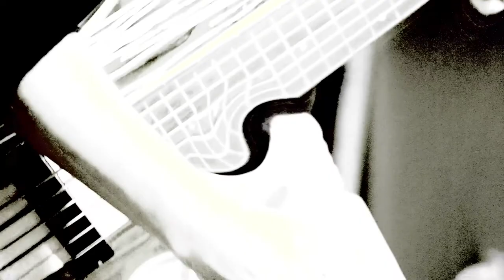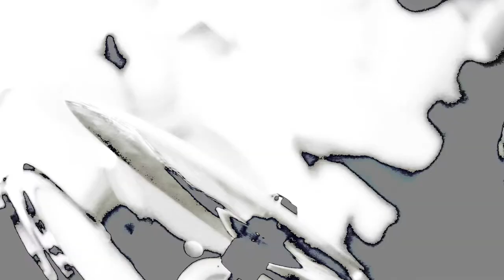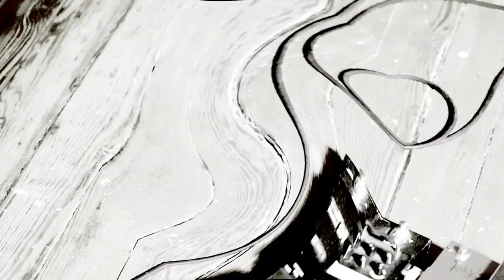Jijon, Ozkaya, Las Heras, Aleman Experimental Sound Nights Space 776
Patricio Jijon bass, Serkan Ozkaya drums,  Diego Las Heras Deves modular synth, J.C. Aman guitar.
Recorder by Barbara Oettinger Searle and Lisa Corporan.

The Experimental Sound Night community is an open source, ever-mutating group of experimental sound designers, musicians, composers, visual and performance artists - working and creating music betwixt and between the worlds of visual art and sound, curated by and in performative collaboration with Patricio Jijon at Space776 Bushwick, Brooklyn. The sonic atmosphere evolves from week to week, depending on the musicians involved, from electronic, jazz, rock, punk, sound art, to acoustic, noise, vocal, ambient, or a mix of all or some of the above.
It is intended to be a series of sharing music in tandem with a belief that composition is guided by a higher energy force beyond that of any individual musician or current reality, where bodies and instruments act as vessels to catch the sound waves of the present, past and future in the fraction of time spent together in the collective performative moment.
The project is also intended to create a community of musicians and artists that expand the boundaries between audience and performer, immersing and activating the audience in some way via various open ended strategies including projection, lighting, and performance art. Likewise the tension between visual art and experimental music is paramount, with many of the musicians also being visual artists themselves or involved in collaborations in that realm. The performances always take place in the environment of an existing gallery show (with the consent and enthusiasm of the artist on view).
It is intended to by and large be an improvisational format, i.e. the musicians will improvise without rehearsal. It is possible and rewarding to meet in advance to share ideas and energy, but not necessary.
The atmosphere is community oriented. The events are free, kid-friendly and BYO drinks.
All of the performances are documented on audio and video. A shorter edit of the videos will be shared on social media, with the musician’s approval in advance, and then shared with the musicians to use for their own use.